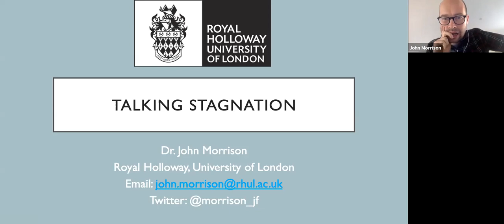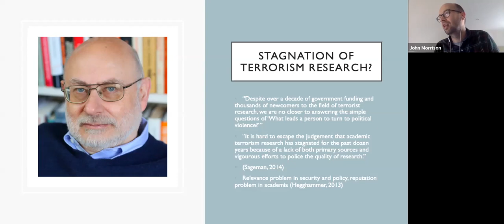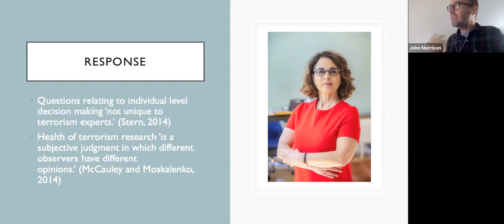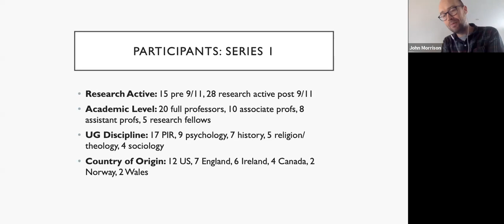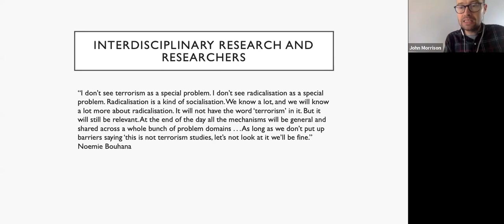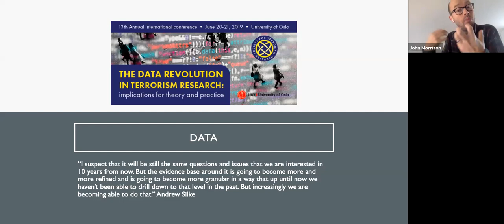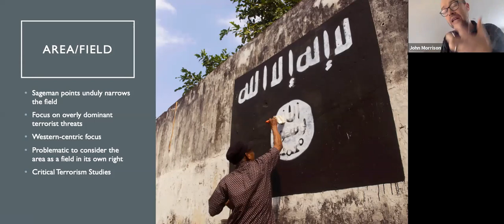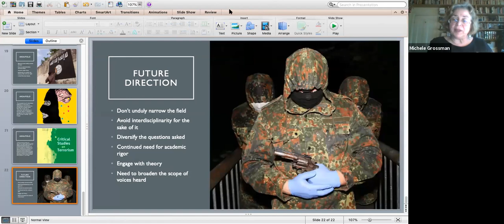AVERT International Speaker Series: John Morrison on 'Talking Stagnation'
The claim of stagnation has resulted in a period of collective review within terrorism studies. This talk reflects on this review by analyzing the interviews of forty-three guests from the first season of the Talking Terror podcast.